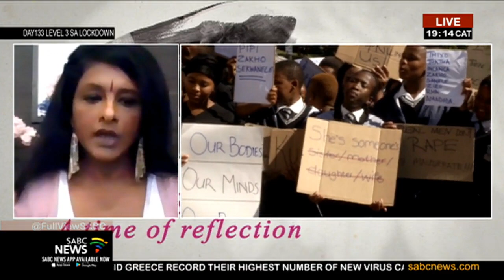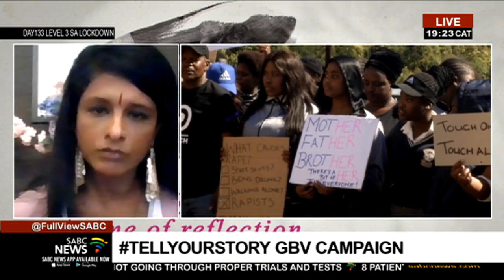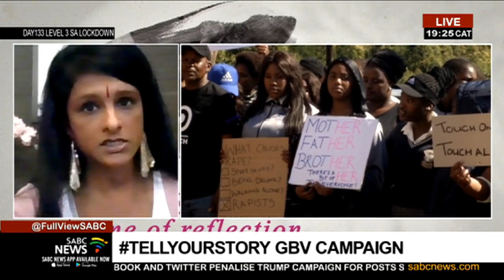Women's Month | Survivors of GBV speak out: Lerato Moloi and Vanessa Govender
As part of Women's month, we'll be exploring various aspects of what the lived experience of women in South Africa is, especially with the shocking numbers of Gender-Based Violence, which has risen during lockdown. We now focus on GBV in the arts and entertainment industry.
More women have been coming out to share their abuse stories in a bid to help other survivors to overcome their silence. We're joined by Lerato Moloi, SA Model and Human Rights activist and Vanessa Govender, Author and journalist.

For more news, visit sabcnews.com and also
COVID19, COVID-19News on Social Media.